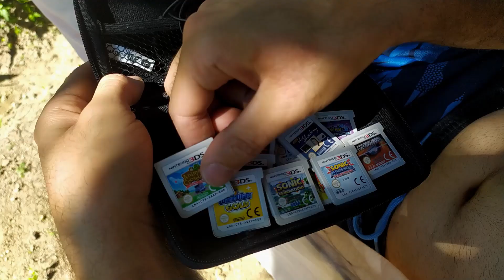UYA #104 - A importância do Ar Livre (feat. New Nintendo 3DS XL)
Numa altura de confinamento forçado, cada oportunidade de sair da caixa, do lar, do trabalho, do vácuo turbulento das nossas próprias mentes fechadas em pensamentos desoladores, e ás vezes, um quintal, um pátio, a sombra de uma árvore, e a luz do sol a raiar por entre as folhas, é uma arma poderosa no arsenal, para sobrevivermos a uma época particularmente desafiante.

👉RETROSCALER -  Acessórios de upscale, modding e periféricos

MARCELO GEEK NÚRYA BROTHERETRO DIOGO REIS GAMEVERNA LOUD NERDS JOÃO GODINHO PEDRO DIAS MONSIEURQUACK SHEEPICAO VITOR MOREIRA

REDE UYA